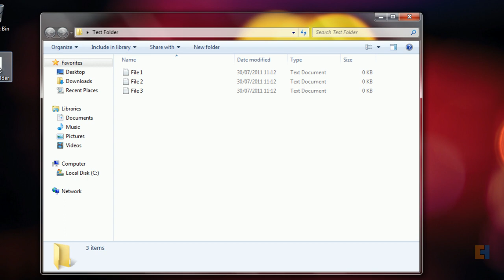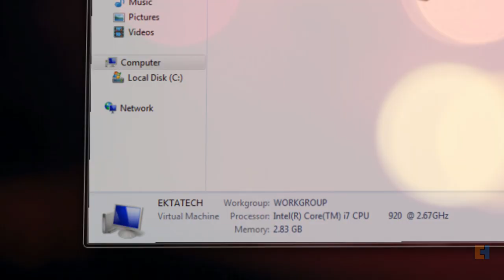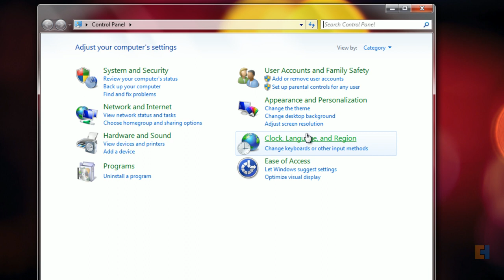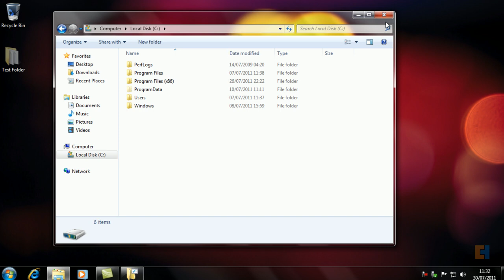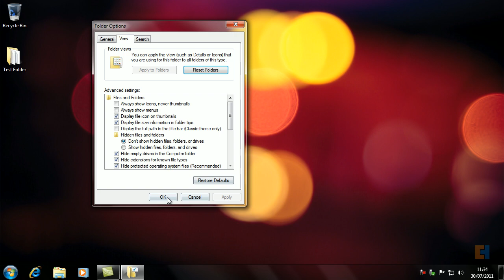How To View Hidden Files & Folders In Windows 7 (& create them)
In this video tutorial we will show you how to create and view hidden files and folders in windows 7.